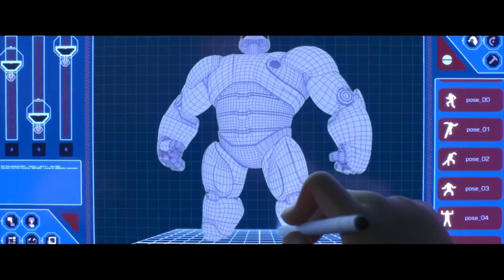Big Hero 6